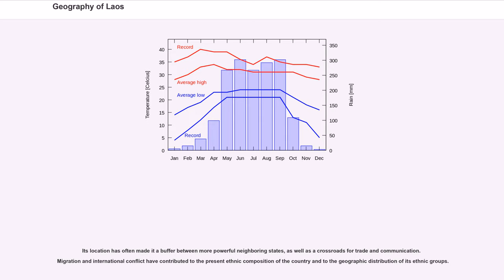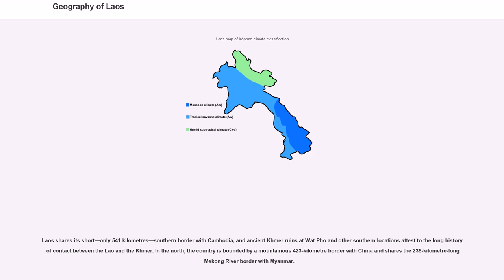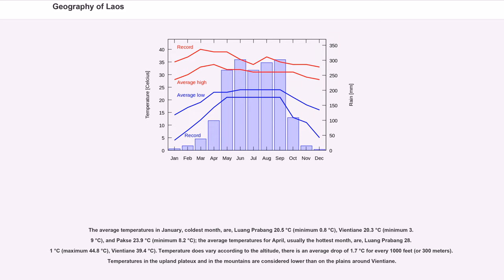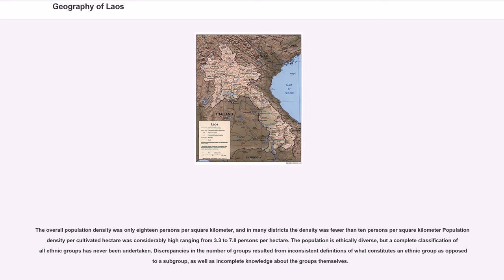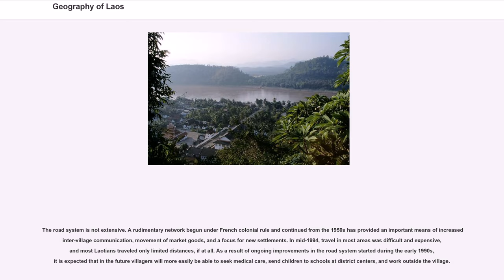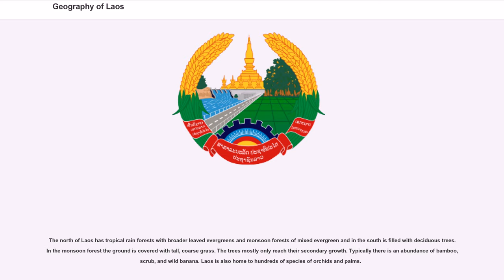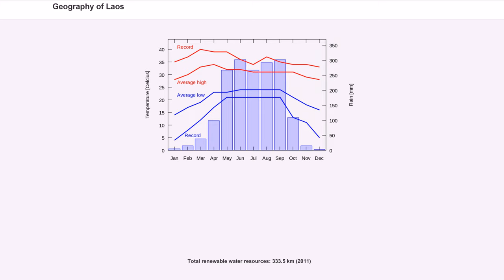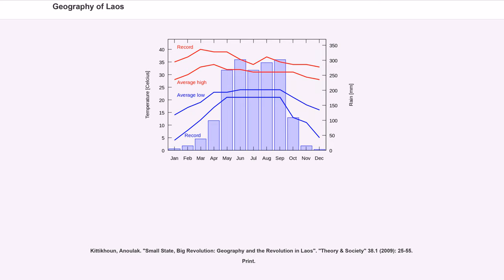Geography of Laos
Laos is an independent republic, and a landlocked nation in Southeast Asia, northeast of Thailand, west of Vietnam. It covers 236,800 square kilometers in the center of the Southeast Asian peninsula and it is surrounded by Myanmar (Burma), Cambodia, the People's Republic of China, Thailand, and Vietnam. About seventy percent of its geographic area is made up of mountain ranges, highlands, plateaux, and rivers cut through.

Its location has often made it a buffer between more powerful neighboring states, as well as a crossroads for trade and communication. Migration and international conflict have contributed to the present ethnic composition of the country and to the geographic distribution of its ethnic groups.

Geographic coordinates:
Most of the western border of Laos is demarcated by the Mekong River, which is an important artery for transportation. The Dong Falls at the southern end of the country prevent access to the sea, but cargo boats travel along the entire length of the Mekong in Laos during most of the year. Smaller power boats and pirogues provide an important means of transportation on many of the tributaries of the Mekong.

The Mekong has thus not been an obstacle but a facilitator for communication, and the similarities between Laos and northeast Thai society—same people, almost same language—reflect the close contact that has existed across the river for centuries. Also, many Laotians living in the Mekong Valley have relatives and friends in Thailand.

Prior to the twentieth century, Laotian kingdoms and principalities encompassed areas on both sides of the Mekong, and Thai control in the late nineteenth century extended to the left bank. Although the Mekong was established as a border by French colonial forces, travel from one side to the other has been significantly limited only since the establishment of the Lao People's Democratic Republ...